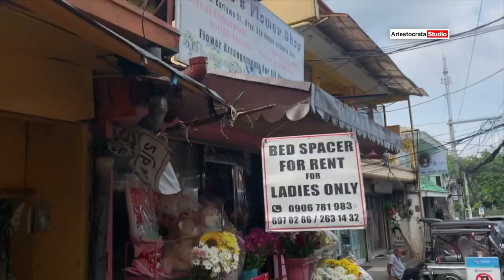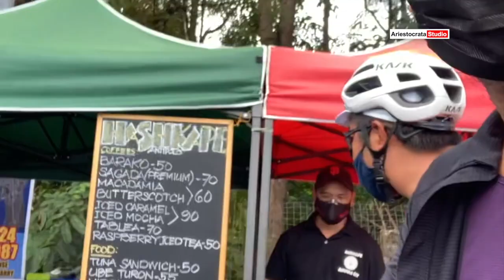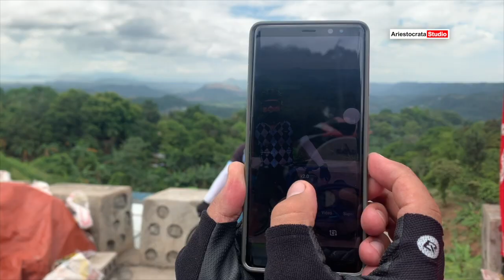Finding Eloi in Boso-Boso and Sierra Madre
Ito na yung epic na pag-bike namin papuntang Antipolo, Boso-Boso at Sierra Madre. Panoorin nyo kung gano kaganda ang ruta na to para sa mga kagaya nating lahat na iisa ang kinagigiliwan, ang mag-BIKE!

Happy Travel Vlog Music - No Copyright - Feel Good by MBB